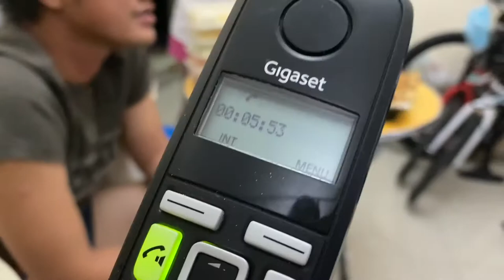Nagkatuwaan lang ang mga Tropa sa Kusina 605